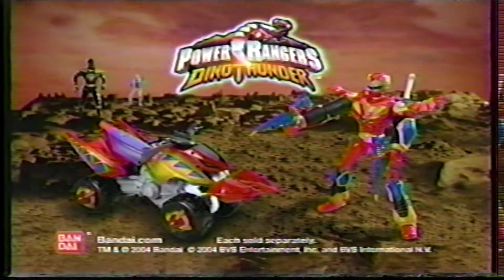Power Rangers Dino Thunder Vintage VHS Commercial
Even into the 2000s power rangers was still a thing.